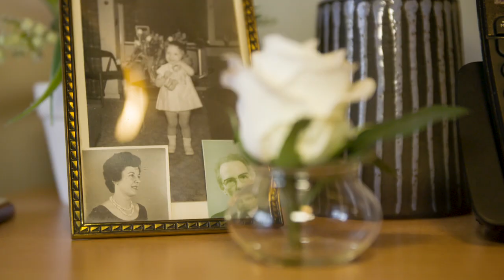Gaufrettes aux dattes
À la recherche d'un dessert délicieusement original ? Ne cherchez plus... et misez tout sur nos gaufrettes aux dattes !

Ingrédients pour 4 portions :

2 pâtes feuilletées Delhaize bio
1 dattes Medjool
1 sachet d’amandes (250 gr)
d’eau

Faites tremper les amandes pendant 1h dans de l'eau tiède.
Dénoyautez les dattes, coupez-les en morceaux et mixez-les, à l’aide d’un robot de cuisine, avec les amandes, jusqu’à l’obtention d’une pâte homogène.
Déroulez le premier rouleau de pâte feuilletée et enduisez-le de cette pâte de dattes. Recouvrez avec la deuxième pâte feuilletée.
Découpez ce ‘gâteau’ en morceaux égaux de 4 cm sur 4 cm et cuisez-les au gaufrier. Laissez refroidir et servez.